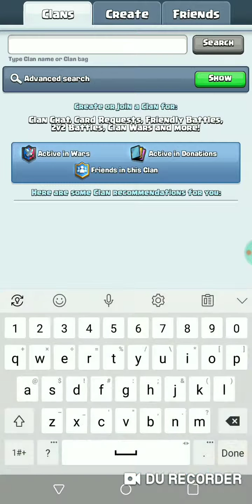Clash Royale with (JoseNike)